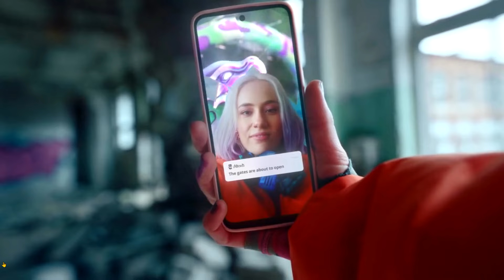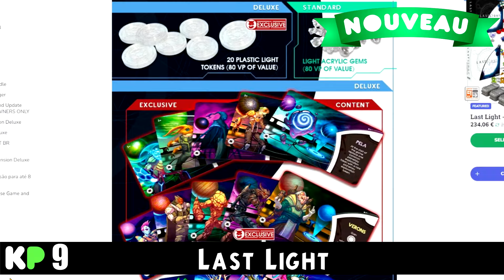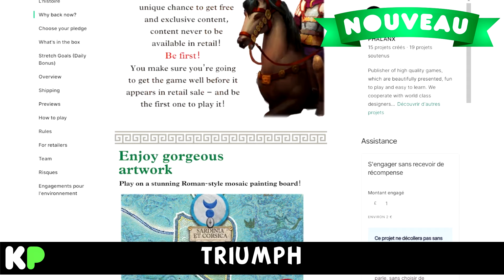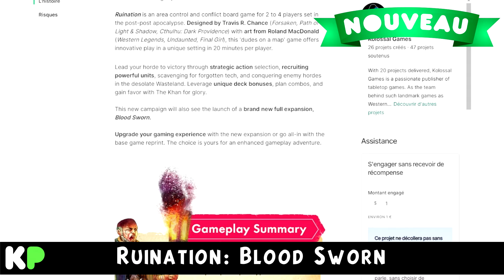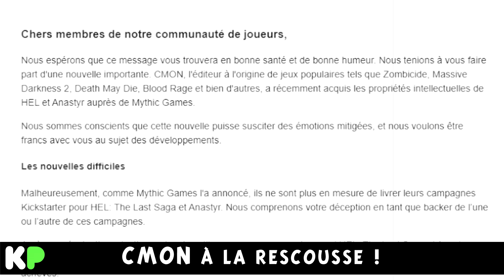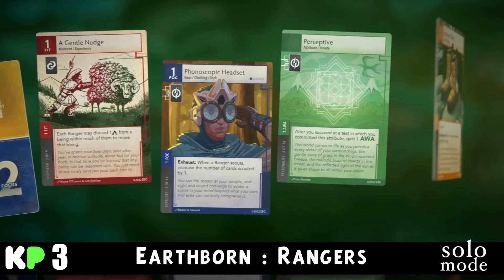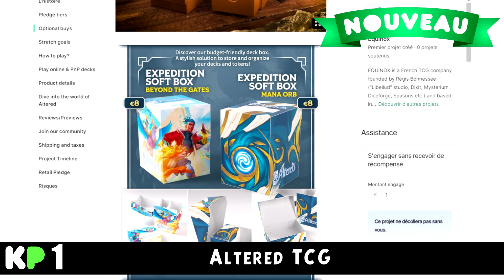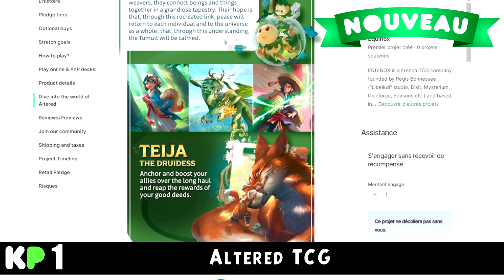SAISON 3 ! TOP 10 et L'actu hebdo des jeux sur Kickstarter, Gamefound, Ulule...#141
Retrouvez tous les samedis votre actu kickstarter et des autres sites participatifs : les nouveaux jeux et le TOP 10 .

Retrouvez facilement pour chaque jeu évoqué les informations pratiques comme la présence d'un mode SOLO, la V.F, les frais de T.V.A et les frais de port.

COMMENTEZ les campagnes kickstarter de la semaine et n'hésitez pas à nous dire comment améliorer Kick Parade. Cette émission a été créée pour VOUS !

00:00 début de l'émission
01:05 EVE: War for New Eden
03:55 Last Light
06:07 Among Cultists A Murder Mystery Thriller Board Game
06:55 TOKYO HIGHWAY Rainbow City
08:25 CRYPTIC NATURE
10:17 Spire's End: Rangitaki
11:45 Explorers of Navoria
12:30 Triumph
14:58 Ninjas Unleashed
18:43 Ruination: Blood Sworn
19:55 STORM RAIDERS
23:09 CMON à la rescousse de Mythic Games
33:20 Earthborne : Rangers
36:20 MONTY PYTHON and the HOLY GRAIL
37:21 Altered TCG
47:54 Cheers

LES PAGES :
STORM RAIDERS